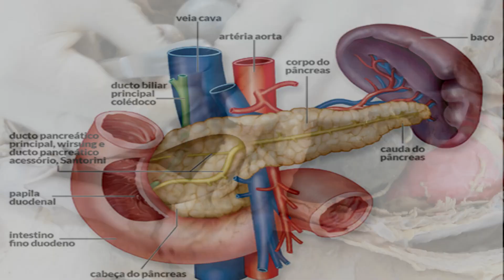MONOGÁSTRICOS PART 2/ FÍGADOS E INTESTINOS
LEMBRANDO QUE O CORRETO HOJE: NÃO RUMINANTES E RUMINANTES
ANTIGAMENTE: POLIGÁSTRICOS- RUMINANTES. MONOGÁSTRICOS: CARNÍVOROS
DIGÁSTRICOS: AVES (MOELA E PROVENTRÍCULO)

BÔNUS: glândulas de cão no começo do vídeo / monostigmática...